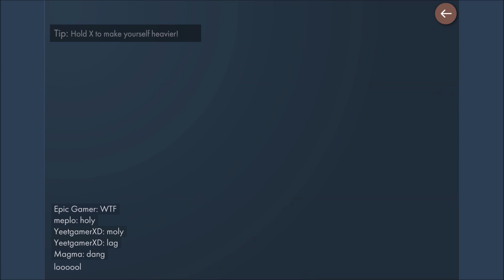Bonk.io DO NOT MOVE CHALLENGE in a 1v1 !! (Bonk.io Best Moments)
Today I play bonk.io, a fun and original io game, with fans on my discord server. These are some of the best moments. I also challenge a random player to a 1v1 and do the do not move challenge. You won't believe the outcome!

~Nation